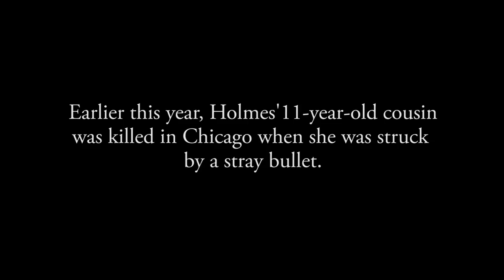Chicago Community Activist Andrew Holmes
Chicago activist Andrew Holmes, who has lost two family members to gun violence, works with the FBI and the Chicago Police Department to strengthen relationships in the communities they serve.